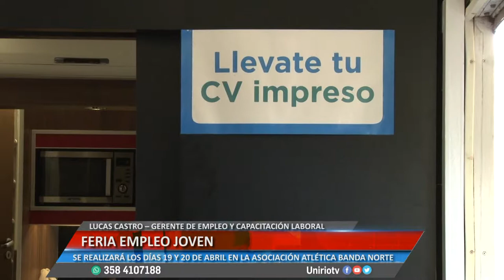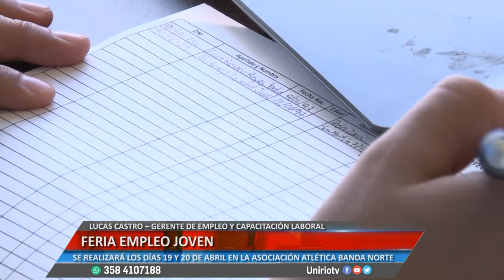FERIA EMPLEO JOVEN - LUCAS CASTRO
SE REALIZARÁ LOS DÍAS 19 Y 20 DE ABRIL EN LA ASOCIACIÓN ATLÉTICA BANDA NORTE
Facebook.com/uniriotv
Twitter.com/uniriotv